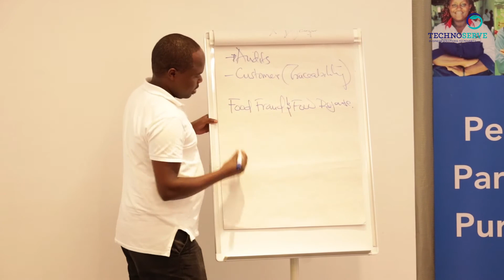FOOD SAFETY CHAMPIONS - James Makhosa | AINFP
James Makhosa, Teckpark Industry Quality Officer, describes how the training was an eye opening experience for him especially on the component of fraud.